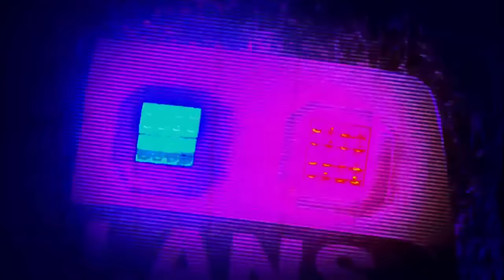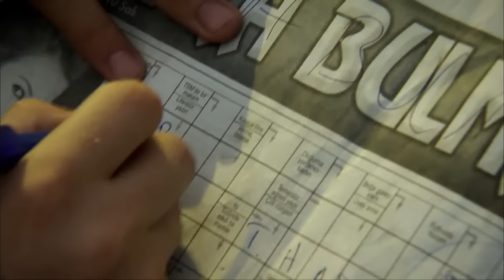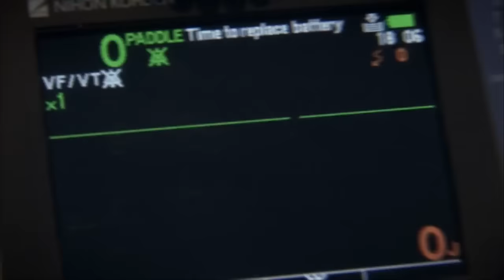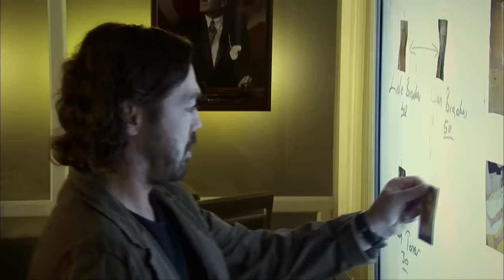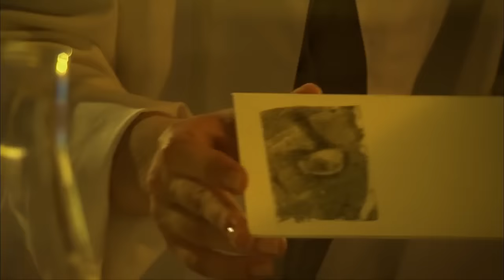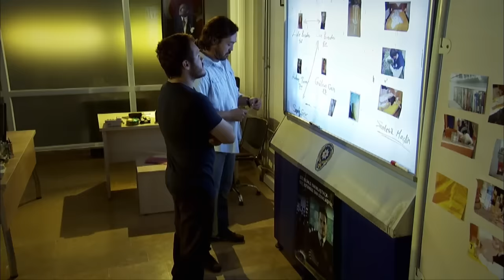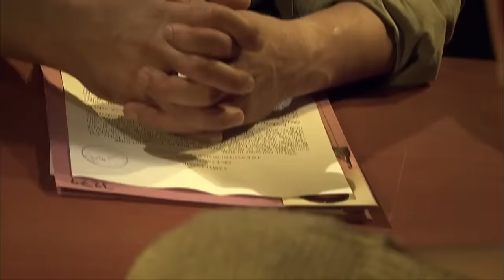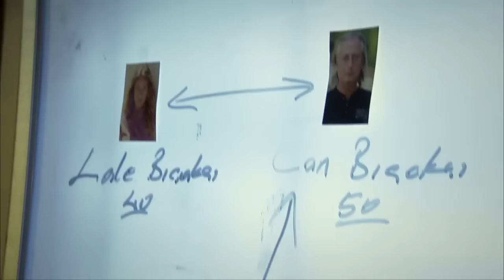Kanıt 5. Bölüm - Full Bölüm